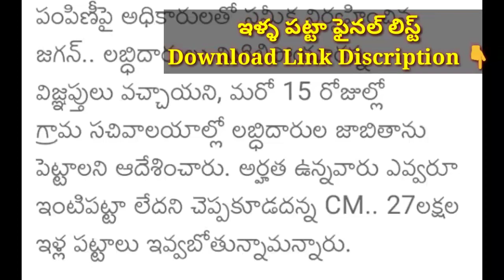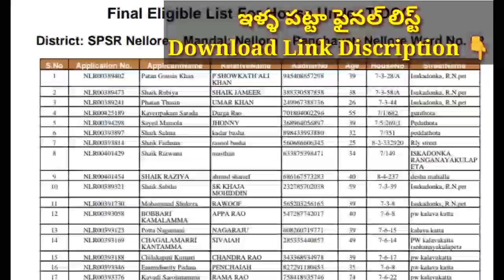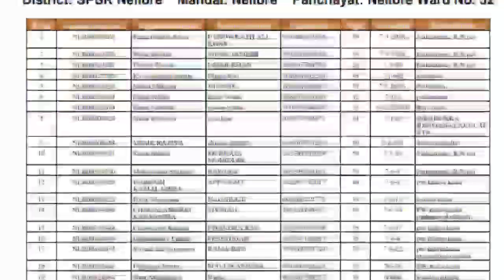తండ్రి పుట్టిన రోజు జగనన్న పెద్ద గిఫ్ట్ 🎁? ఆరోజే పేదలకు ఇళ్ల పట్టాలు పంపిణీ ! Ap illapatta List 2020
Ap illapatta Eligible List 2020,